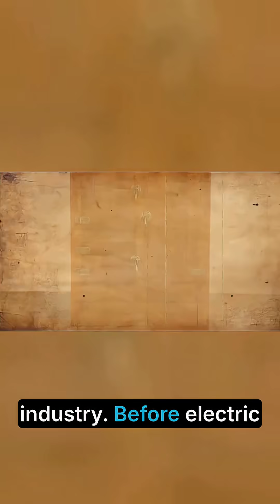How Did People Keep Food Cold Before Fridges?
Before modern cooling technology, the ice trade was a crucial part of daily life, and the history of refrigeration is deeply intertwined with this industry. Discover how preserving food was achieved through methods like ice harvesting, impacting food science significantly. Learn about historical facts related to this fascinating era.

Want to explore more of those? Come and check our Backstory Frames channel!